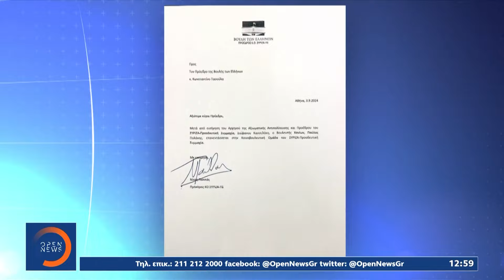ΣΥΡΙΖΑ: Παρά τα «βέλη» Πολάκη κατά Κασσελάκη πρώην υπουργός επιστρέφει στην Κ.Ο. | OPEN TV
Γίνετε μέλος στο κανάλι του OPEN για να αποκτήσετε πρόσβαση σε προνόμια:
Ραγδαίες είναι οι εξελίξεις στον ΣΥΡΙΖΑ. Πριν από λίγο ανακοινώθηκε πως επιστρέφει ο Παύλος Πολάκης στην κοινοβουλευτική ομάδα, λίγες ημέρες πριν την συνεδρίαση της Κεντρικής Επιτροπής, ενώ καταλύτης είναι η σημερινή απόφαση της Επιτροπής Δεοντολογίας για τον Χρήστο Σπίρτζη. Κάλεσμα στον Στέφανο Κασσελάκη να αναλάβει πρωτοβουλία για το αδιέξοδο εσωστρέφειας στο οποίο έχει μπει το κόμμα προκηρύσσοντας εσωκομματικές εκλογές, απηύθυνε ο Σωκράτης Φάμελλος.